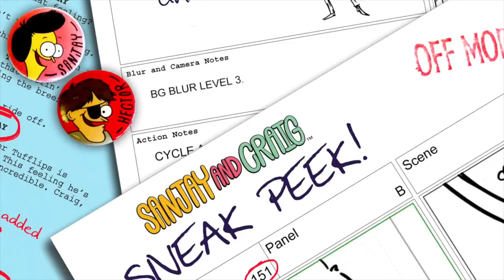Sanjay and Craig | 'Snack Parts Unknown' Official Sneak Peek | Nick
What happens when Anthony Bourdain visits Lundgren? FOODVENTURE! Check out brand new episodes of Sanjay and Craig, premiering Saturdays at 11:30am/10:30c